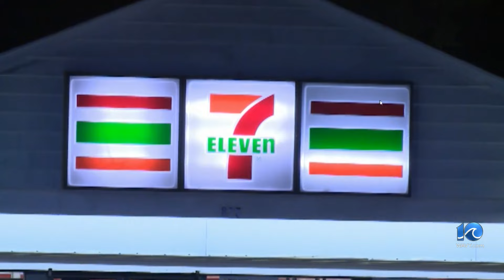Robbery suspect confesses to Smithfield investigators after arrest on Eastern Shore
A multi-state armed robbery spree on the Eastern Shore has ties elsewhere in the region. Police in Smithfield say one of the suspects admitted to committing crimes there too.